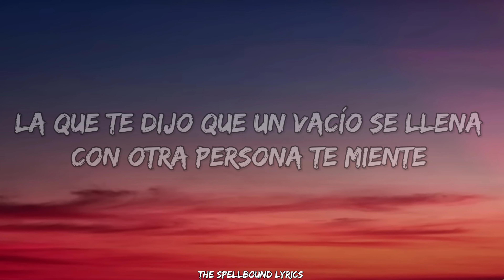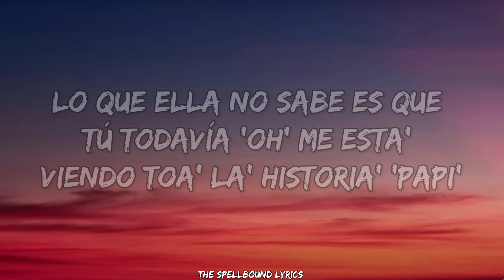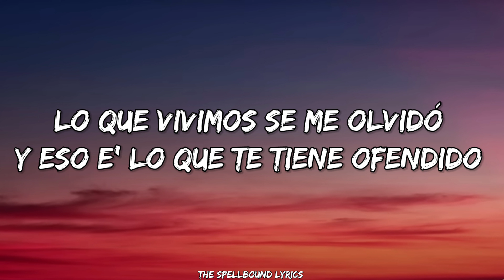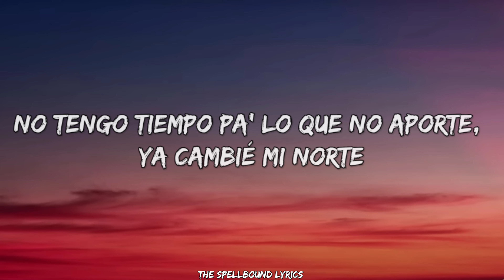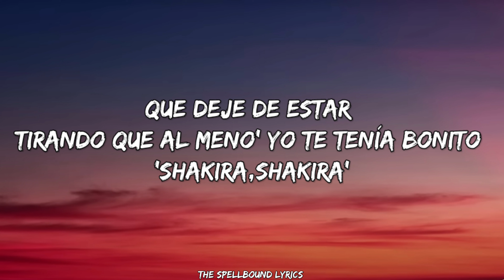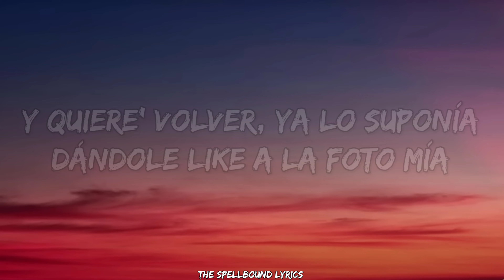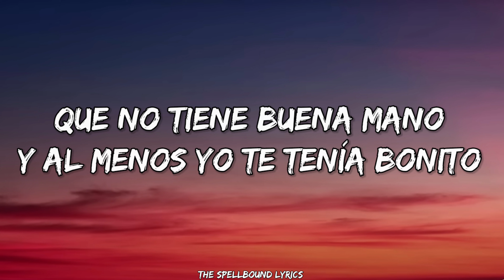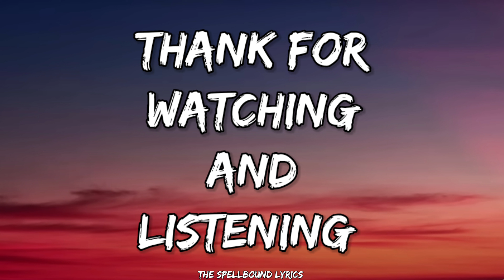KAROL G, Shakira - TQG (Letra/Lyrics)